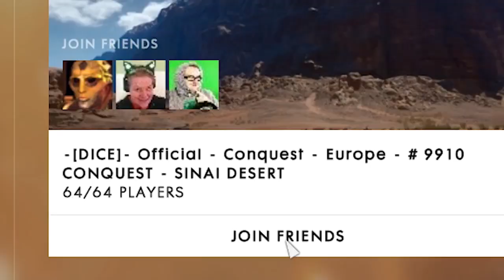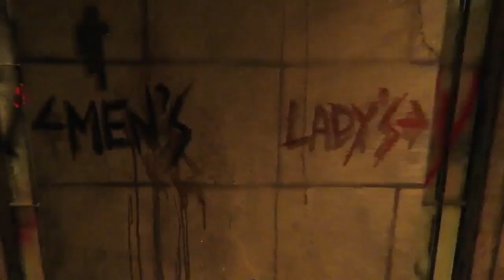BEST OF HANDOFBLOOD « SEPTEMBER 2016 »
Musik aus dem Outro: Vicetone vs. Nico Vega - Beast

Um mich zu unterstützen könnt ihr ganz einfach:
-liken
-teilen
-fenster butzen
-sexuell sein